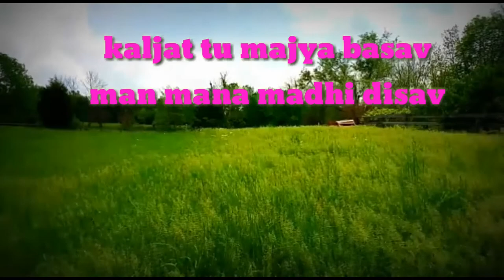kakkar majya tu basav what's app status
Hello my susciber and viewer my channel name is  TG advice I'm teach you with new technology app update agar apne mera YouTube channel TG advice suscribe nahi kiya he to kar lo new latest news aur update ke liye TG advice
TGadvace

तो हाय अँड नमस्कार दोसतो
                                                          आप सब देक राहे हो  हमरा यु ट्युब चॅनेल
                      TG Advice
तो मुझे लागता हे की आप सभी लोगो  को मेरे विडिओ पासंद
आये होगे आगर आपको पासंद आये हो तो
             Like aur share
कर दिजीए  और हमारा

TG advice
Friends kaise Ho sap sabhi lock dosto Mai every day aaise technology se reletd video YouTube par upload karta Ho agar aapko aasi hi video every day video dhekni hai to channel subscribe kijiye
About :every day upload video releted Technical
using Tag
majya rajachi jayanti aali,
# shivrayachi jayanti all what's app status,
hirvya Rani what's app status,
#30 second what's app status, love what's app status,
# farm what's app status,
farm,
jiv maja Rangala ,
what's app status
techncial gurugi,
Technical dost
Whats app status
Now what's app status
old what's app status
what's is what's app